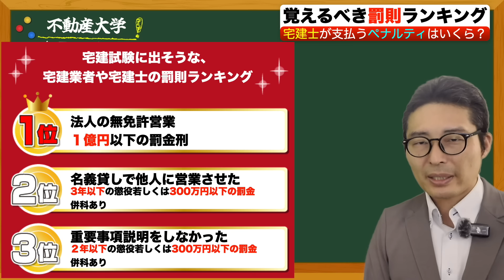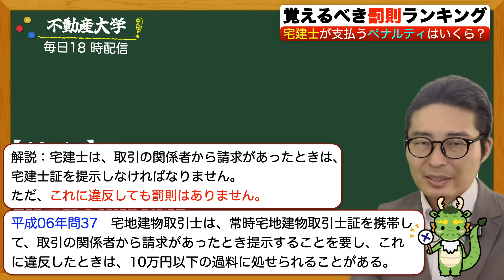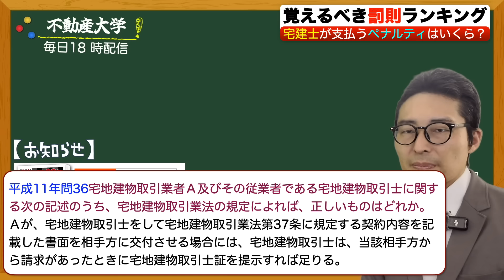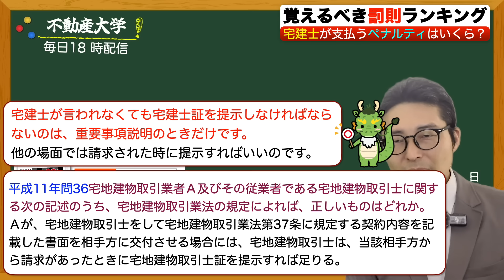【宅建試験に出る『罰則』ベスト３】最高額は１億円！宅建試験で問われる罰則、罰金、過料、懲役についてランキング形式で解説講義。